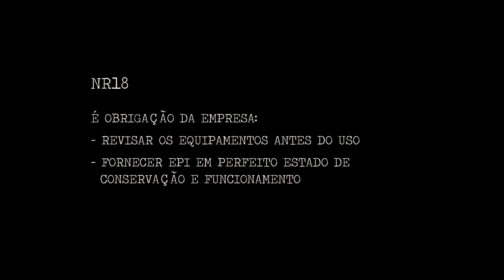Abril Verde - Episódio 01: Não vire manchete de TV!